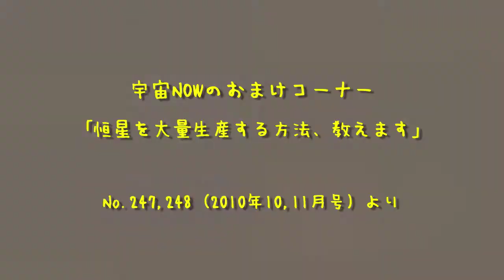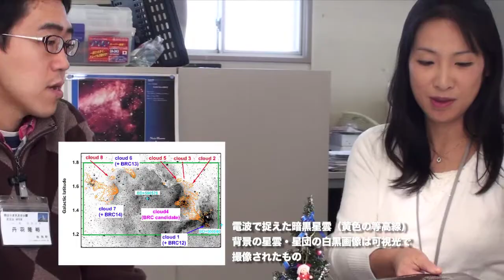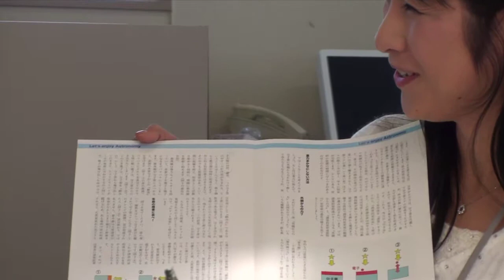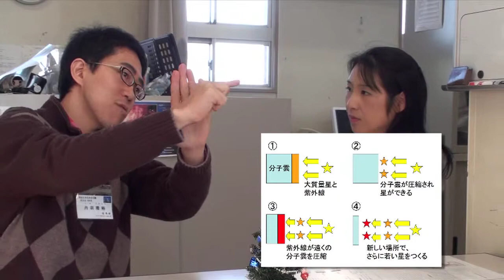西はりま天文台公園発キラキラc h〜でぃせんばー(2010.12Part.2)[天文／宇宙]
兵庫県立西はりま天文台公園がお送りする月刊星空案内番組の2010年12月号。Pa r t.2では広報誌宇宙NOW2010年10,11月号より、「恒星を大量生産する方法、教えます」をピックアップします。